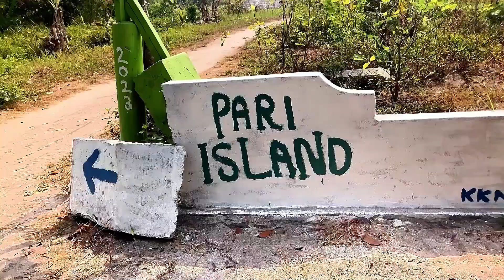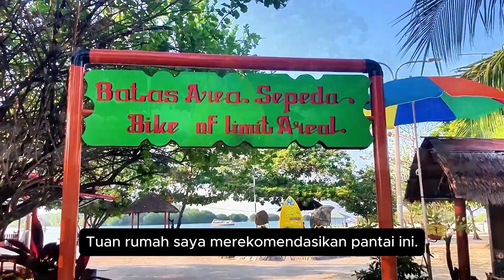Jakarta's Best-Kept Secret?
Discover the hidden gem of Pari Island, Jakarta's best-kept secret! Join me as I unveil pristine beaches, vibrant marine life, and the serene charm that make this island a perfect getaway.  Whether you're an adventure seeker or a relaxation enthusiast, Pari Island promises unforgettable memories away from the city hustle.